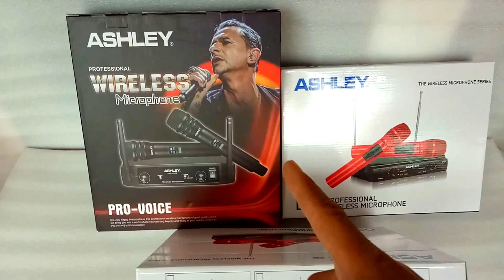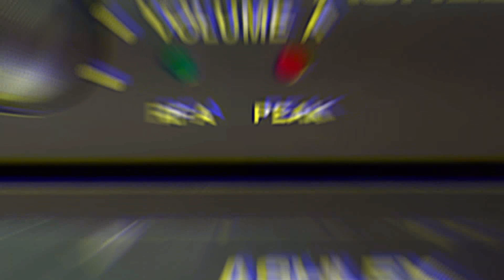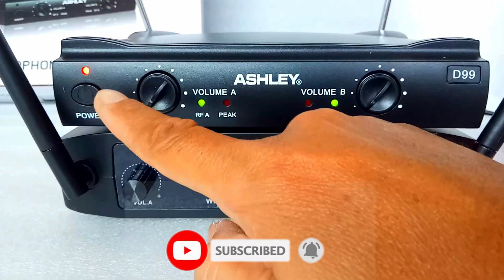Mic Wireles ASHLEY TERBARU & TERMURAH ~ Model D99 dual handheld ~ feat Pro Voice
Mic wireles ASHLEY terbaru dan termurah di kelas 500rb ke bawah yaitu Model D99 dual mic handheld. tersedia 3 warna pilihan ada Merah, Hitam dan Putih.